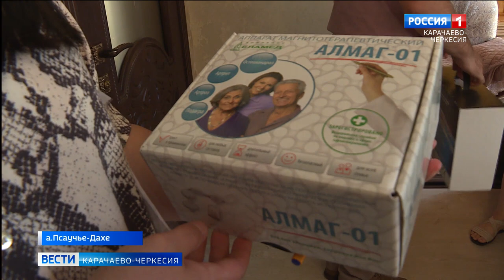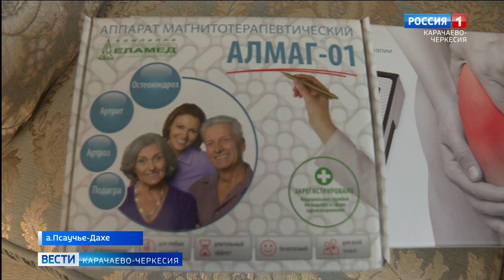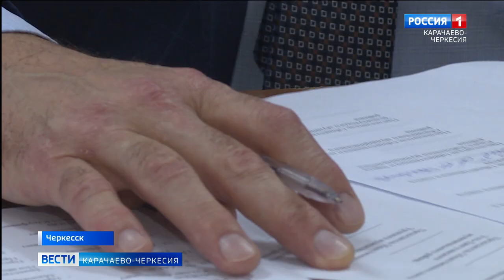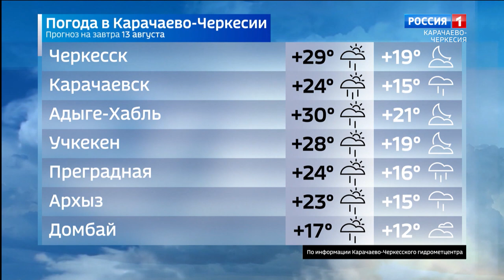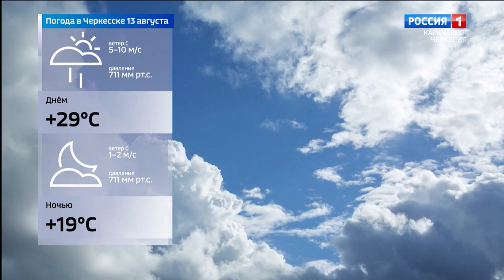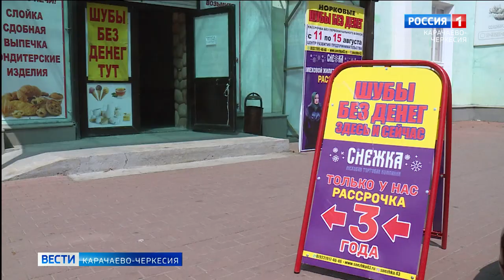Вести Карачаево-Черкесия 12.08.2021